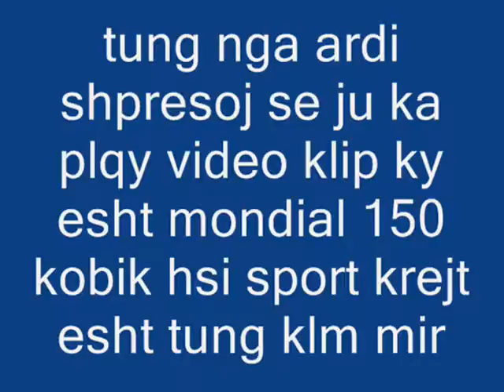ardi ft baoss